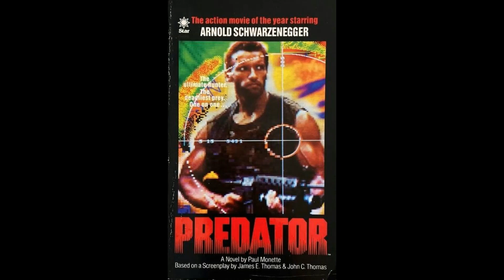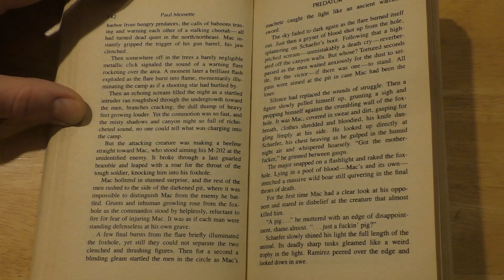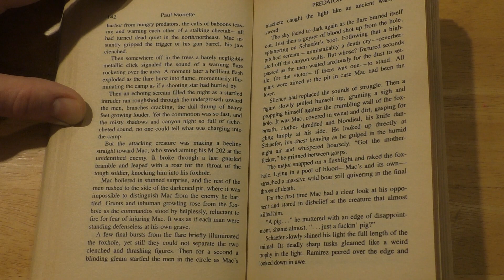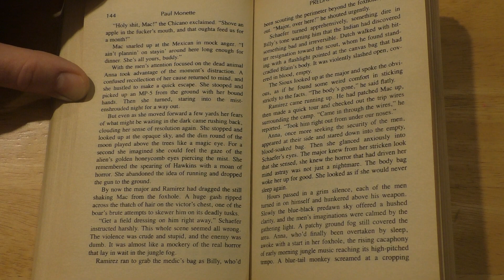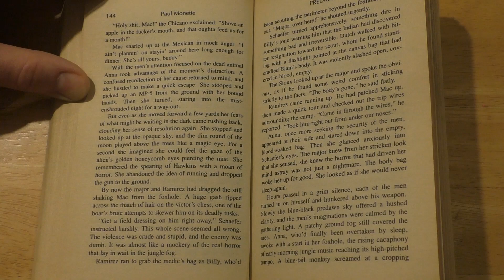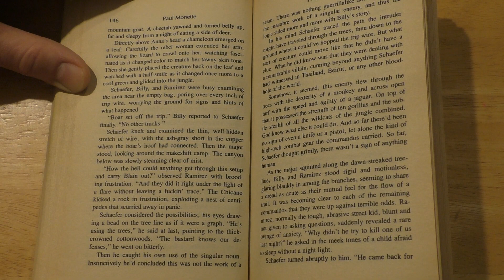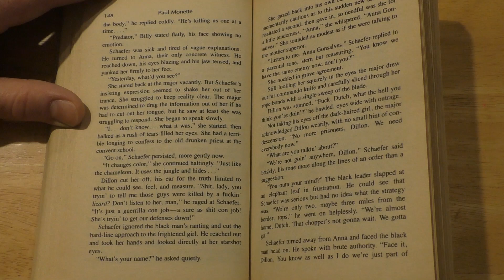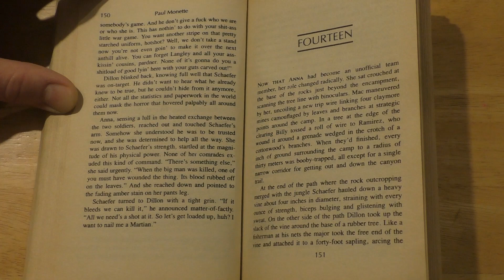Predator - Chapter 13 (Audio Book)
Seven men. War was their profession, death an occupational hazard. But this time, they weren’t fighting a war. They were fighting something more deadly… Predator. One by one, it stalked them. And one by one, they died, each death more horrifying than the last. Only one man is left. Major Alan Schaefer. Now, in the heart of the jungle, he must face the most terrifying creature ever to land on Earth. One on one…

This story from Paul Monette is the novelisation of the Predator movie. Many thanks to Monette for expanding the world of the movie.

Please note: I'm in no way a professional reader of any kind, so just bear with me and enjoy the story! I’m reading from an original first edition that was released in 1987 in the UK. The copyright and ownership of this story was with Star Books, though I believe it’s currently out of print.

The outro music used is ‘Predator Theme Remix’ from Energetic Music Party. You can check out their selection of music